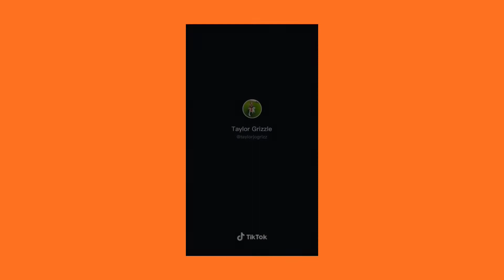Tiktok videos but Halloween edition 🎃🎃🎃🎃🎃🎃!!!!!!!!!!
Credit for all the Tiktok creators I used in the video